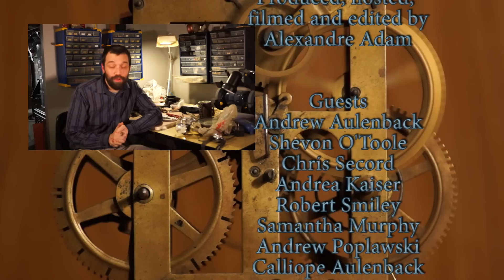The Time Traveler's Reunion - Kinetoscope Parlour episode 7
Discover the Time Traveler's Reunion, a steampunk gathering in Sherbrooke, a 1800's village museum and meet the Jules Vern Phantastical Society.

Guests:
Andrew Aulenback
Shevon O'Toole
Chris Secord
Andrea Kaiser
Robert Smiley
Samantha Murphy
Andrew Poplawski
Calliope Aulenback
Curtis Lawrence